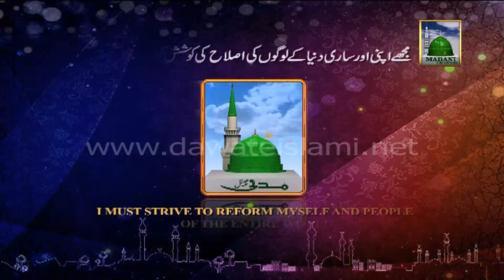Madani Halqa (Mehfil e Milad) at residence of Pakistani Test Cricketer Imran Farhat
This video contains some scene of Madani Halqa (Mehfil e Milad) at residence of Pakistani Test Cricketer Imran Farhat.